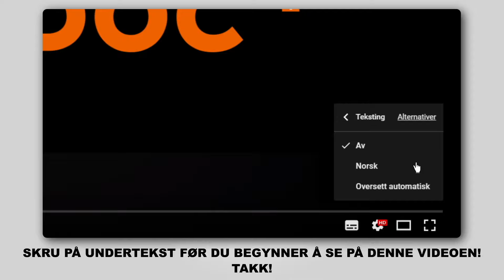Hvordan bytte luftfilter der på RENAULT SCENIC 2 (JM) [AUTODOC-VIDEOLEKSJONER]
Hvordan bytte luftfilter på RENAULT SCENIC 2 (JM) 1.9 Familiebil 06.2003–og frem til nå [AUTODOC-VIDEOLEKSJONER]

Luftfilter for kjøretøyet RENAULT Megane II Saloon (LM) (08.2003–2008) / RENAULT Grand Scénic II (JM) (04.2004–2009) / RENAULT Captur (06.2013–...) bør som regel erstattes i én og samme prosedyre. Det er imidlertid noen små forskjeller, på grunn av spesifikke egenskaper ved kjøretøyets design.

🔝 De beste merkene som produserer luftfilter: STARK; BOSCH; RIDEX; MANN-FILTER; MAHLE ORIGINAL.

🛠️ Verktøyene du trenger for å erstatte luftfilter:
- skrallenøkkel
- phillips-skrutrekker
- mikrofiberhåndkle
- skjermtrekk